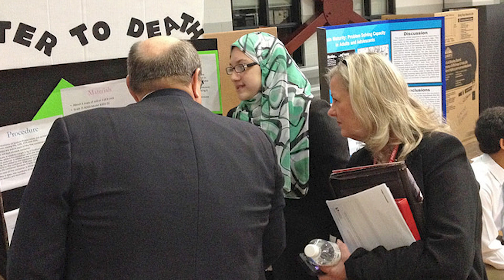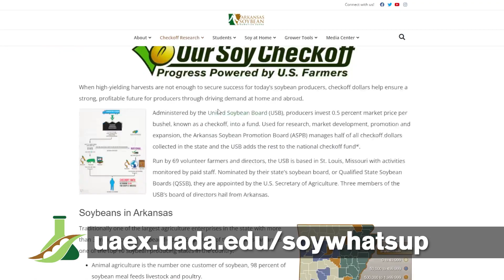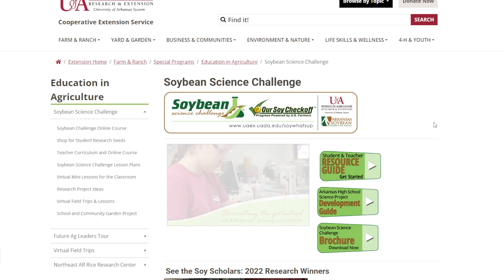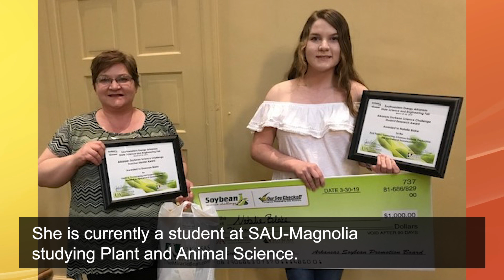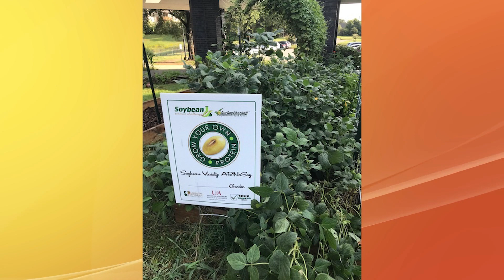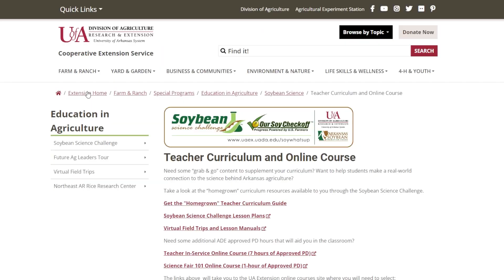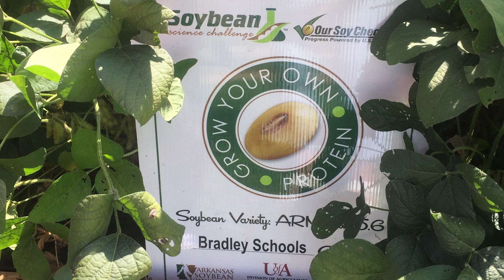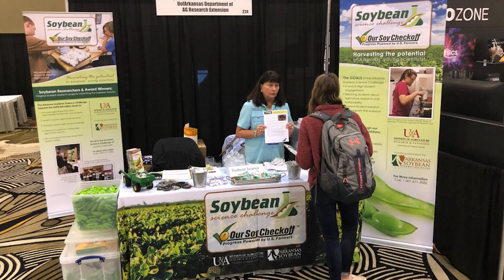Harvesting The Challenge - Soybean Science Challenge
The Soybean Science Challenge is a high school education program that seeks to increase student knowledge about the value of Arkansas soybeans to the Arkansas economy.

Since the Soybean Science Challenge started in 2014, the program has reached thousands of students and teachers across the nation through real-time and on-line education, in-service training, Virtual Field Trips, classroom lab instruction, Arkansas-based educational publications, mentoring, and awards for independent student research.

This video highlights some of the teachers, students, and science fair directors discussing the impact the Soybean Science Challenge has had on teaching science in the classroom and student agricultural research.